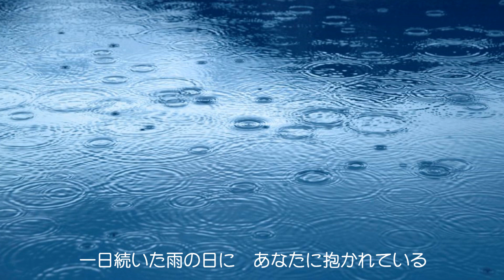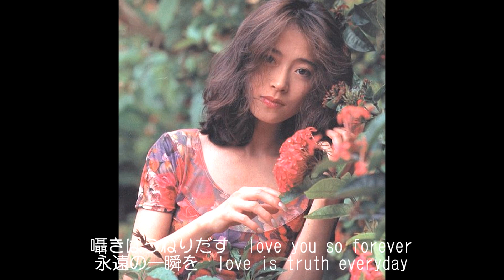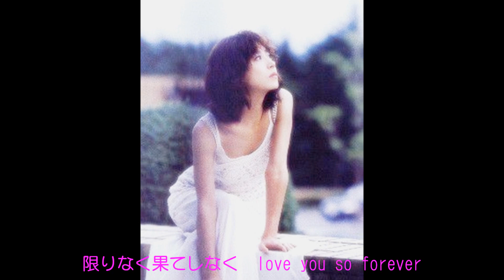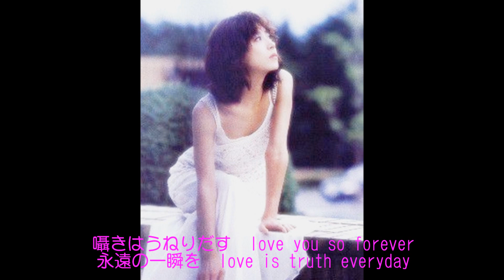AN 「雨の日は人魚」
【作詞：夏野芹子　作曲：松田博幸　編曲：白川 雅】
‘98年のアルバム『SPOON』から大好きな1曲です♪
イントロや間奏で奏でられるマンドリンの音色が印象的な、
叙情的で美しいメロディーの楽曲です。
（～特にイントロの美しさでは有数の作品ではないでしょうか～）
明菜さんの優しい唄声に包み込まれる楽曲です(^^♪